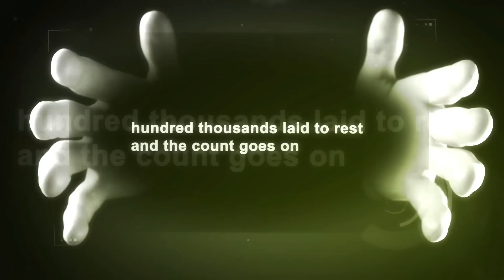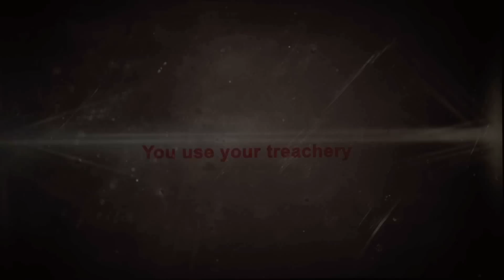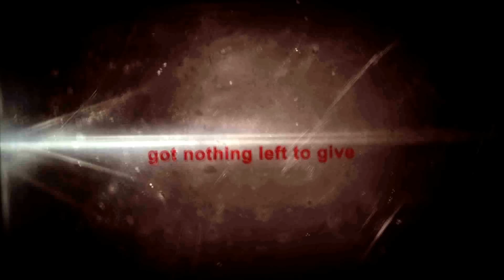Sáivu - I Bleed (Lyric Video)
From upcoming album "Endings". The album will be released in 2013. Video Installation: Stein Eirik Simonsen